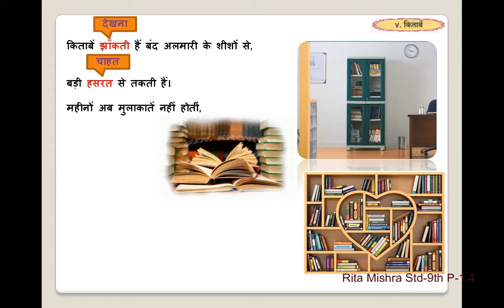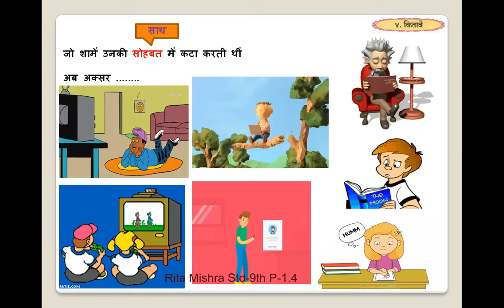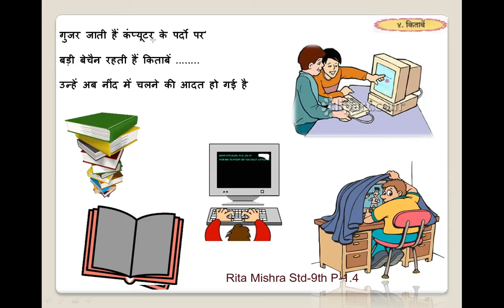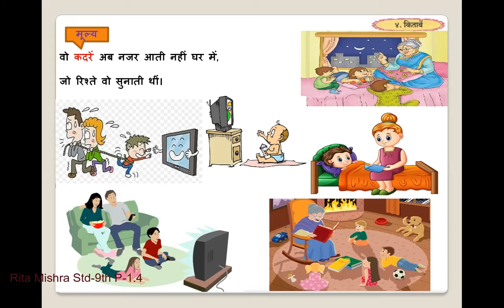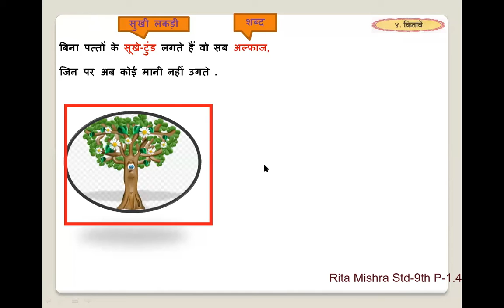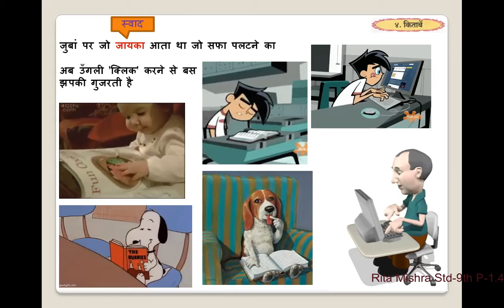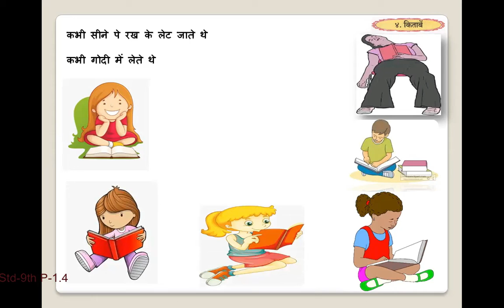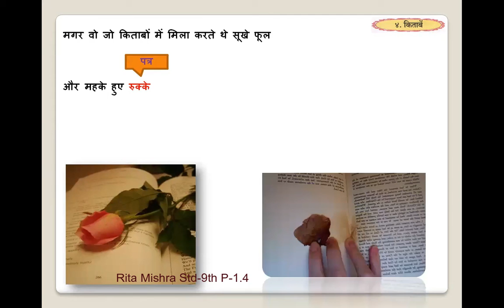' किताबें ' - हिन्दी कविता , कक्षा ९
Ms.Rita Mishra explaining Hindi Poem  ' किताबें '  to the students of std IX during her Online teaching-learning Session.